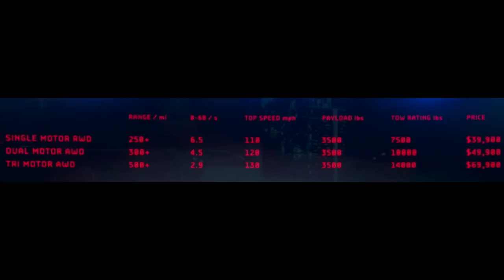Nouveau modèle chez Tesla, le cybertruck, le pick-up du futur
Tesla vient d'annoncer la sortie de son pick-up : le cybertruck.
Futuriste, avec les toutes dernières technologies, que pense-t-on de ce nouveau modèle?

Bonne vidéo

Nicolas